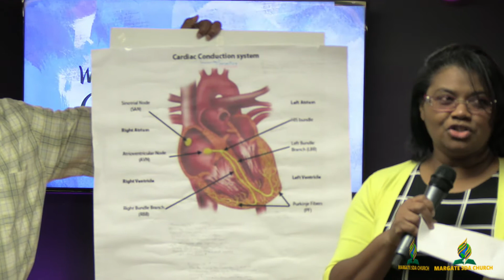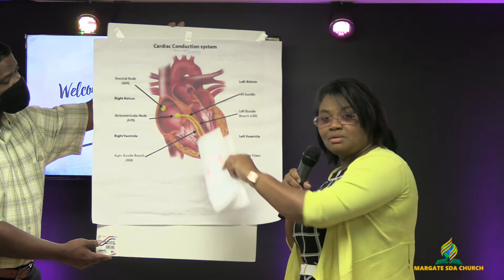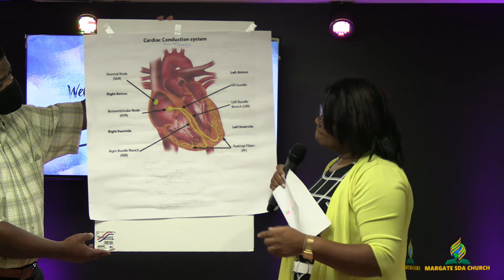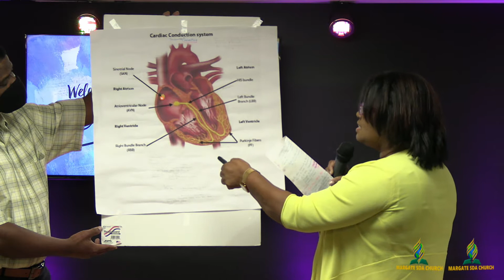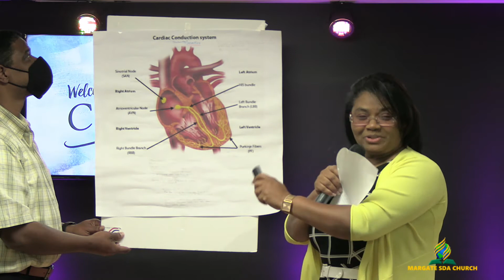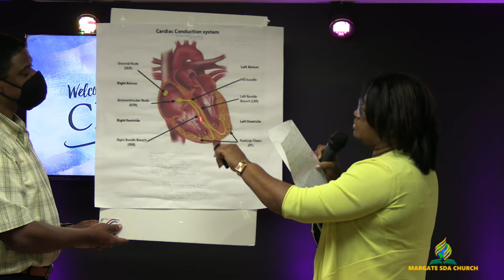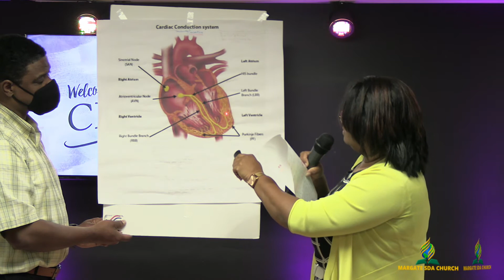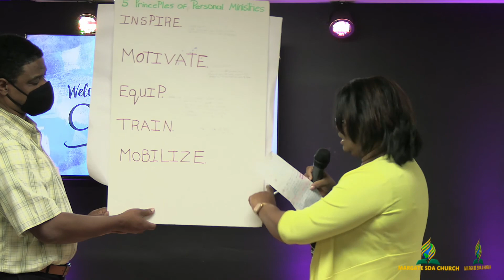10 min Personal Ministries 5/29/21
Personal Ministry Time with Elder Riddell